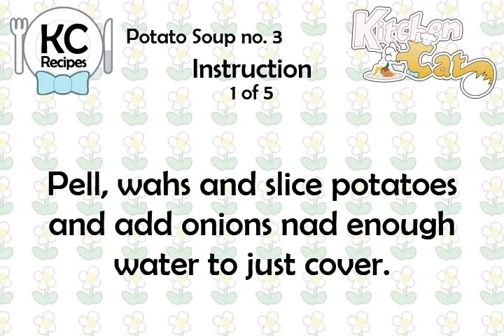Potato Soup no. 3 - Kitchen Cat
★ Kitchen Cat ★ Potato Soup Recipe no. 3.
For this recipe you will need:
✰ ✰ ✰ ✰ ✰ INGREDIENTS ✰ ✰ ✰ ✰ ✰
1 md : Onion; Diced
1 1/2 c : Potato Water
1 ts : Salt
3 tb : Butter
4 ts : Minced Parsley; Optional
4 c : Potatoes; Thinly Sliced
Chopped Chives; Optional
1 1/2 c : Evaporated Milk